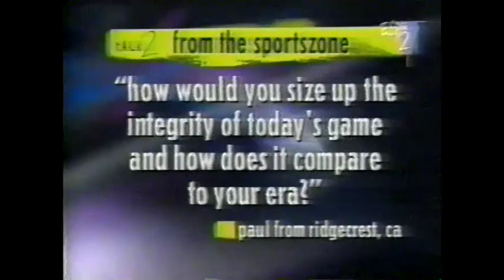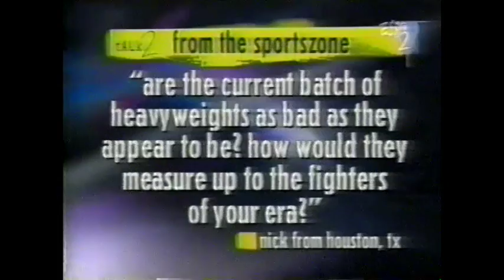Earnie Shavers interview with Jim Rome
This video is about ES Jim Rome Interview